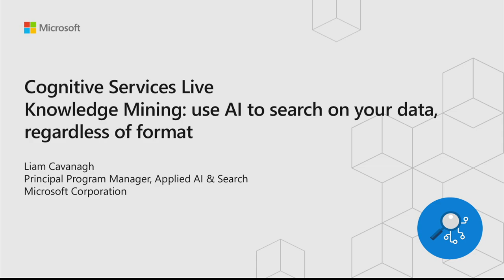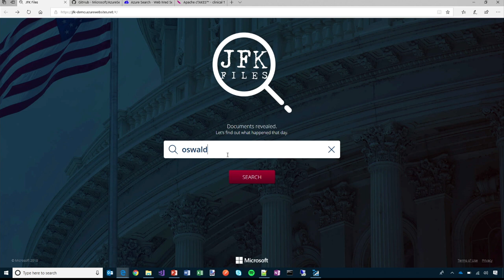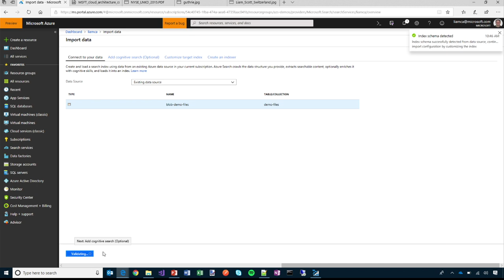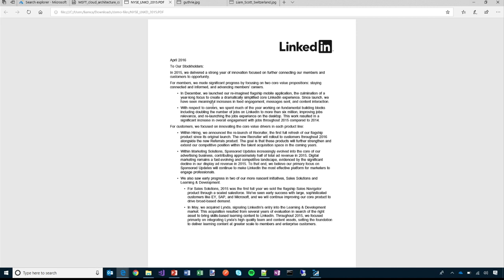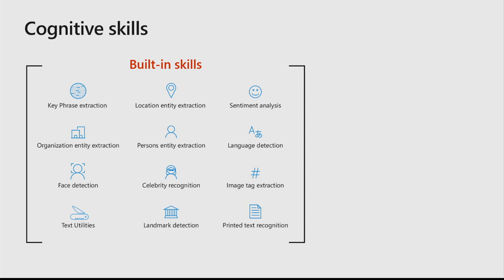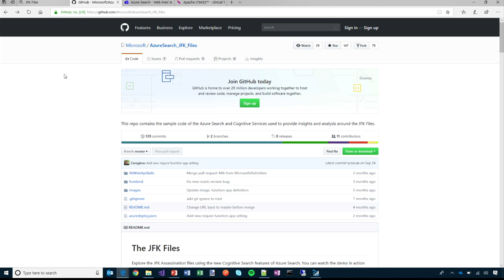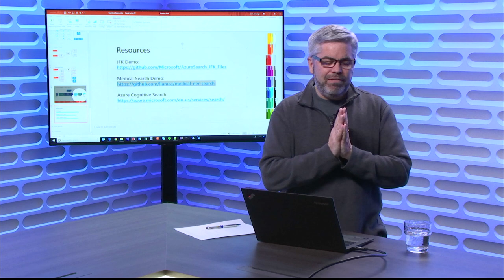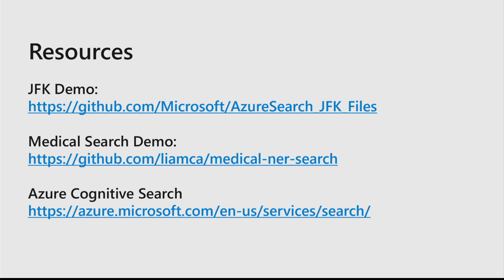Knowledge Mining: use AI to search on your data, regardless of format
Join Liam Cavanagh, PM on the Applied AI & Search team, and learn about the latest technologies and use cases intelligent search.